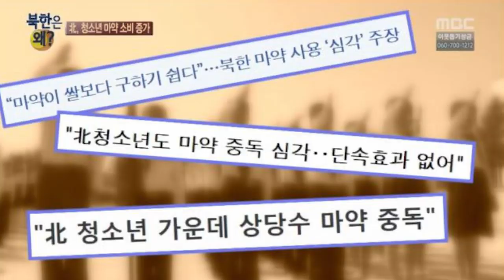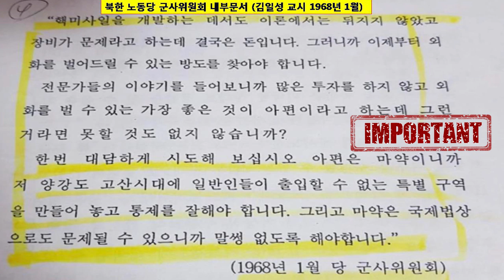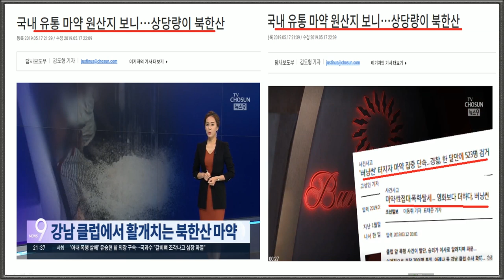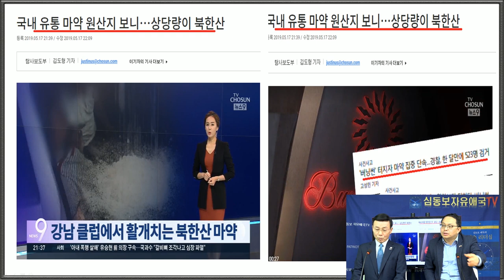북한, 마약으로 망한다(1) - 북한 마약은 김일성 교시가 출발점 [심동보 제독의 실전이야기 - 47회][심동보자유애국TV] (2019.5.29)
전체주의 세습 신정 독재자가 통치하는 북한은 마약과 부패로 자멸하고 있습니다.

김정은 사망설까지 나올 정도로 북한이 자멸의 길로 접어들었습니다. 핵 미사일 개발 자금 마련을 위해 1968년 김일성의 교시로 시작된 마약 재배 및 밀매에 의해 북한 주민들의 마약 사용이 생활화되어 만성적인 부패와 함께 북한 체제를 와해시킬 지경에 이르렀습니다.

김일성의 특별 지시에 따라 국가 산업으로 마약을 재배한 것이 손자 대에 이르러 그 일가와 세습독재체제의 붕괴를 초래하고 있는 것입니다. 김정은의 동생 김여정이 마약 중독 치료를 위해 업무에서 배제된 채 봉화진료소의 특수병동에서 치료 중이고, 2.28 하노이 미북 정상회담 결렬 후 극심한 스트레스와 피살 공포를 못이긴 김정은은 폭음에 담배와 마약으로 버틴다는 것입니다. 신장 168cm에 137kg의 고도 비만에다 혈관 질환의 가족력까지 있는 김정은이 얼마나 연명할 수 있을지 의문인 가운데 사망설까지 나오고 있는 상황입니다.

북한산 마약은 정부가 관리하는 청진 소재 라남제약공장에서 정제하여 고순도를 유지하여 국내에서도 인기가 많은 것으로 알려졌고 국내 유통 마약의 30% 이상이 북한산이라는 얘기까지 나오고 있으나 문재인 정권은 버닝 썬 사건 처리과정에서 보듯 북한 마약에 대해 함구하면서 심지어 북한 선박 골든레이크801호가 지속적으로 남북한의 인천과 남포를 오간 사실이 포착되어 VOA가 보도하였으나 정부는 사실을 은폐하고 있습니다.

심동보자유애국TV는 북한 마약문제를 심층 분석하여 다음과 같이 4부에 걸쳐 방송하였습니다. 많은 시청 바랍니다.

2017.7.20 나남출판사 발행 (주문: 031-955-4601)